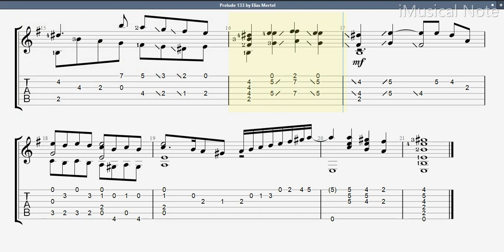Guitar TAB - Elias Mertel : Prelude 133 | Tutorial Sheet Lesson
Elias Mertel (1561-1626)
Elias Mertel was a German lutenist and composer of the Late Renaissance era. He was originally from Wangenbourg and worked under Friedrich IV until 1595. He published collections of lute music, notably Hortus Musicalis in Strasbourg in 1615 including fantasies, preludes and fugues